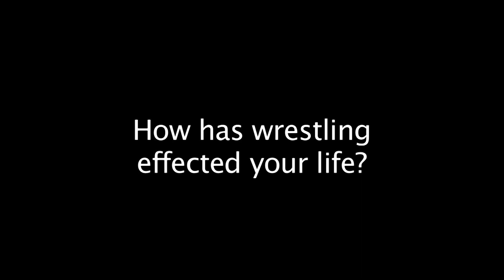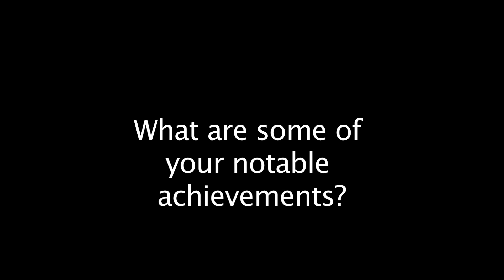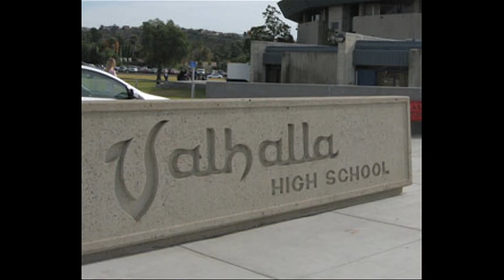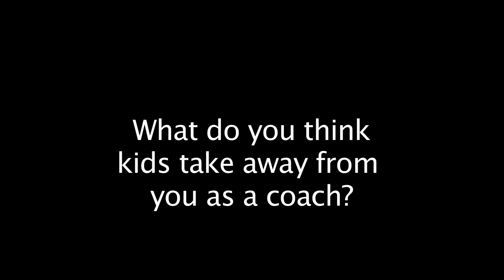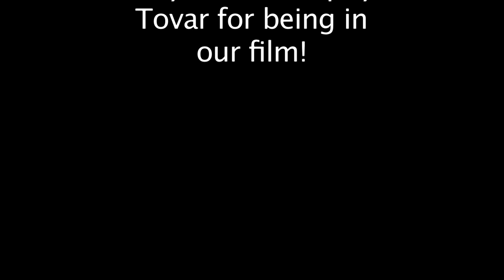John Meyers Documentary pitchfork part 1 & 2 period 1 & 6